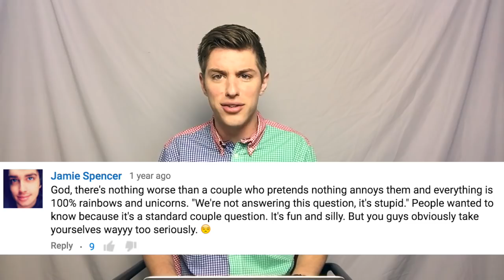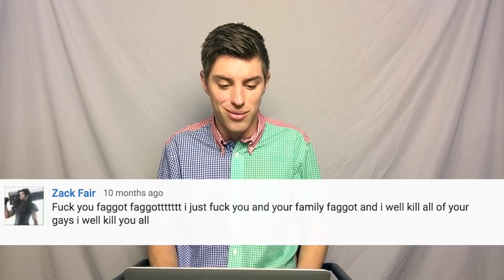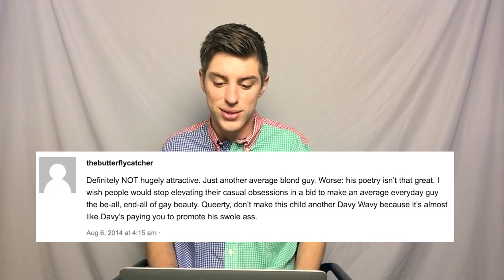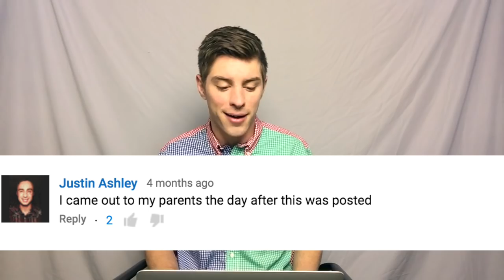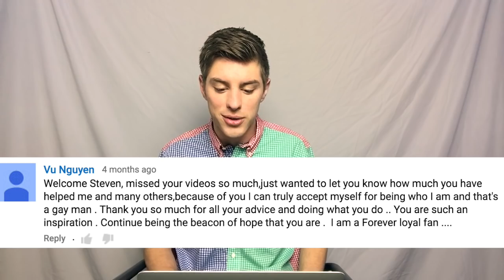Reading Mean Comments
This video I take the time to address some of my meaner comments left on articles I've been mentioned in as well as my channel itself.